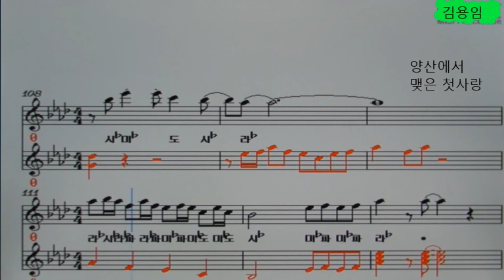양산에서 맺은 첫사랑(반주곡/김용임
1. 원키 AB 탬포135
악보계이름 동영상으로 노래를 부르면서 배우는 공간입니다!
시청자 여러분들에 많은 성원과 사랑을 보내주시면 감사하겠습니다.